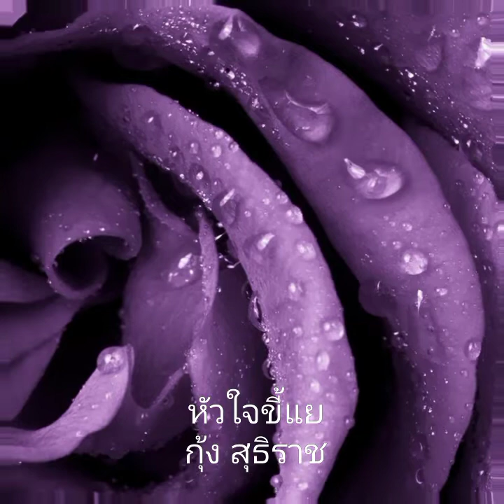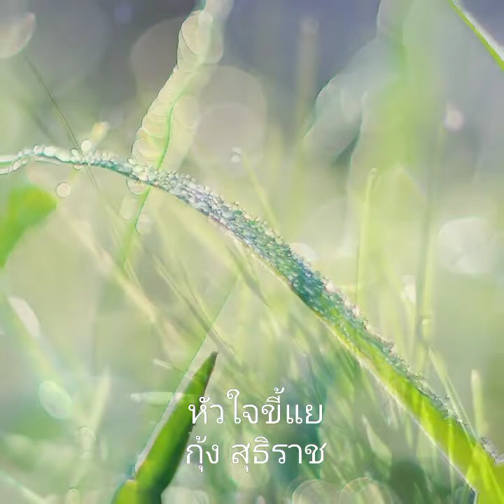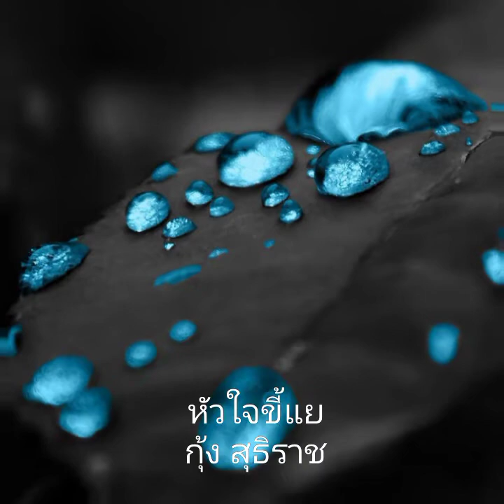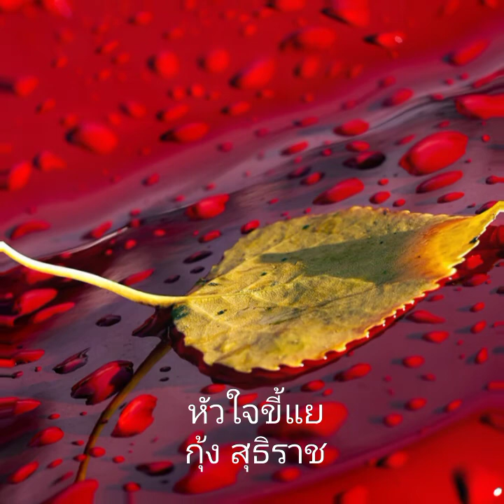หัวใจขี้แย/กุ้ง สุธิราช วงศ์เทวัญ อัลบั้มพระเอกอกหัก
"หัวใจขี้แย"ศิลปิน:กุ้ง สุธิราช วงศ์เทวัญ อัลบั้ม:พระเอกอกหัก
คำร้อง/ทำนอง:อ.สถาพร แก้วสุโพธิ์
เรียบเรียง:อ.นฤพนธ์ พานทอง
และภาพสวยๆจาก10000NatureWallpapers
ขอบคุณ:เครื่องชงมิวสิควิดีโอ
               Ryt-Sounds
วีดีโอนี้ทำมาเพื่อแบ่งปันความบันเทิงเท่านั้น ไม่มีเจตนาที่จะละเมิดลิขสิทธิ์ใดๆทั้งสิ้นนะคะ🤗🥰กุ้งสุธิราช